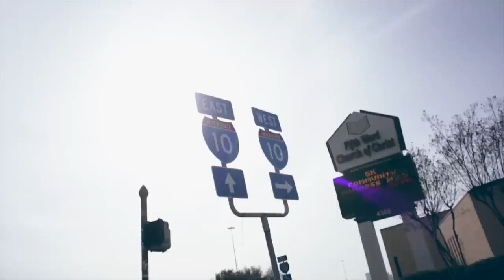Paul Wall "Sippin Out the World Cup" feat. Kap G (WSHH Exclusive - Official Music Video)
The official WorldStarHipHop premiere of Paul Wall’s "Sippin' Out the World Cup" music video featuring Kap G.

Directed by @Michael_Artis